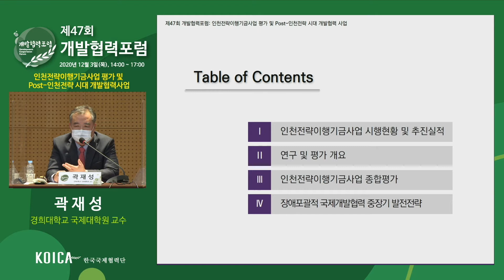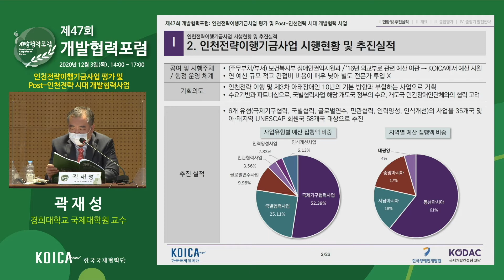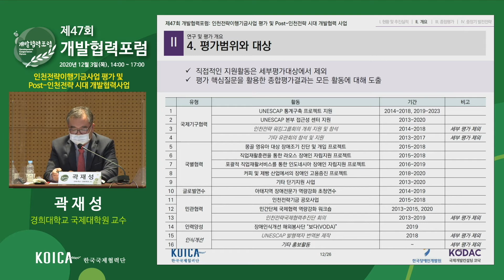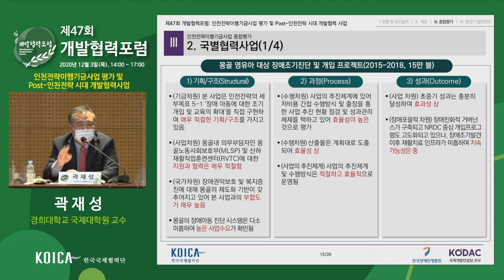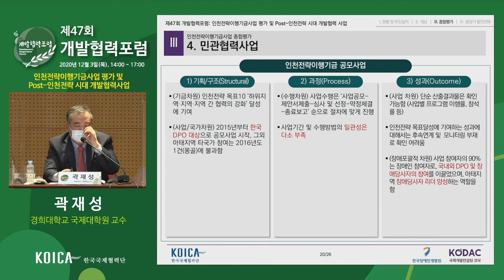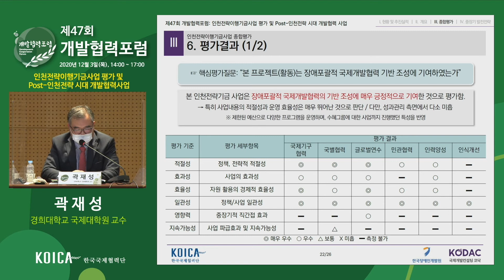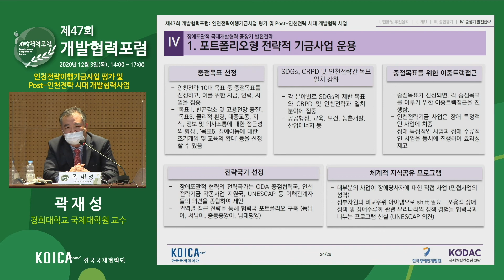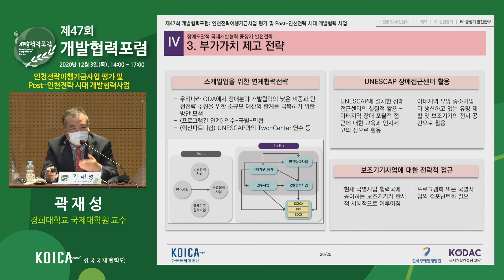[제47회 개발협력포럼_발표(2)] 인천전략이행기금사업 평가 및 Post-인천전략 시대 개발협력사업 - 곽재성 경희대학교 국제대학원 교수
[온라인생중계] 제47회 개발협력포럼 안내

'장애포괄적 국제개발협력의 추진 현황과 과제'
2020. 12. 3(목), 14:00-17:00